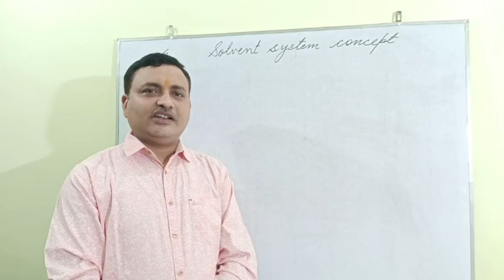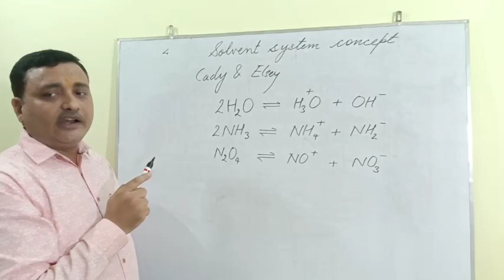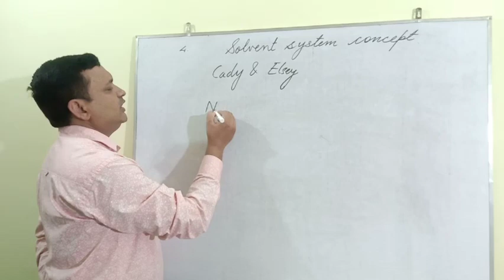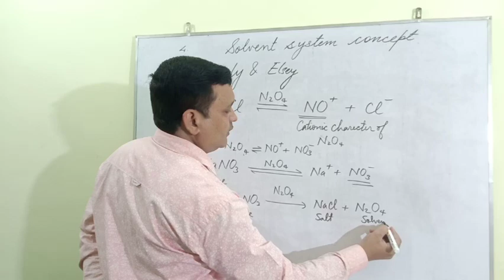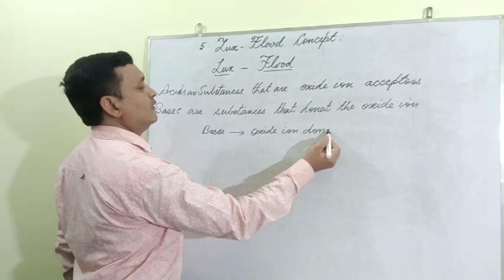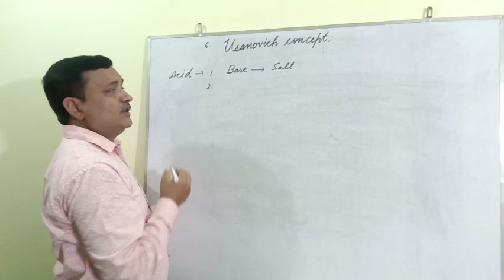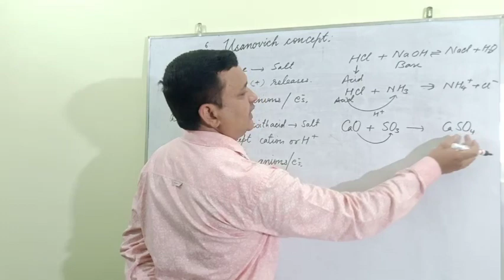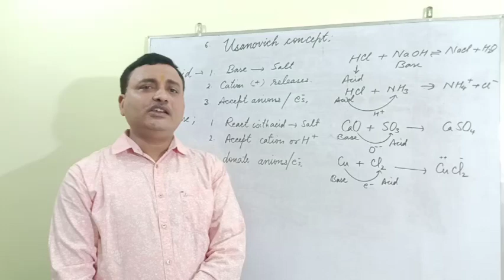Solvent system ,Lux Flood and Usanovich concept of acid and base for 10+2 and B.Sc 2nd year students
Chemistry by vishwas chandta gupta sir